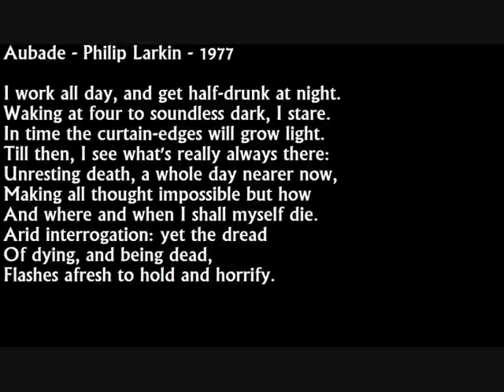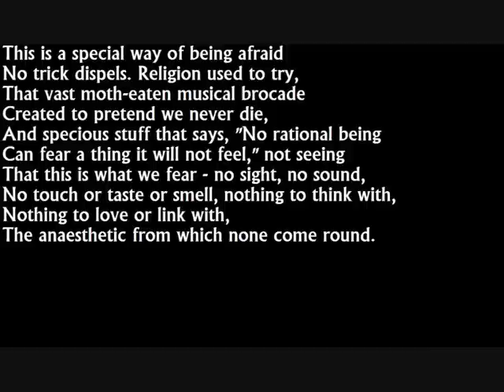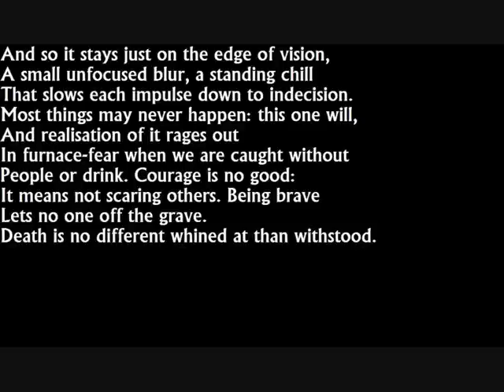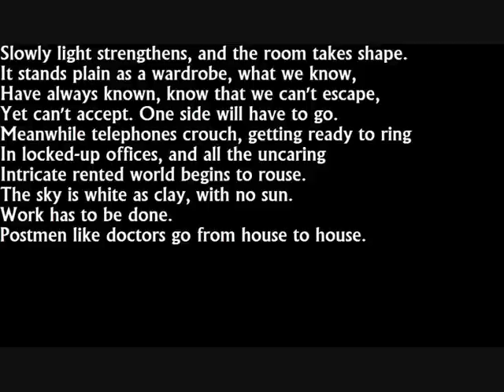Aubade by Philip Larkin (poetry reading)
Me reading Philip Larkin's 1977 poem 'Aubade'.